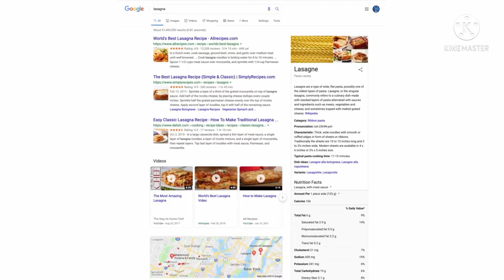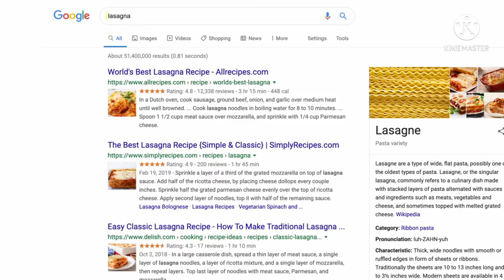youtube channel search me kaise laye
IN THIS VIDEO WE HAVE STEP BY STEP EXPLAINED HOW TO MAKE YOUR YOUTUBE CHANNEL SEARCHABLE IN HINDI USING YOUR PHONE. THIS IS THE EASY AND LATEST TRICK TO SEARCH YOUR YOUTUBE CHANNEL WE HAVE EXPLAINED .
KRISHNAPONIYAN1250

rebecca
channel search me kab aata hai
channel search
youtube channel search list me kaise laye
youtube channel search problem
how to get channel in search
juwan howard
lebron james
lakers
youtube tips
channel key words for youtube kaise laye manoj dey
channel m key words kanha set kare
channel ki 1setting
channel set kaise karein
channel setting
channel searching keyword
how to make your channel searchable 2022
channel key words kaise laye
channel key words kaise dale manoj kumar
how to set keyword channel setting
how to make channel key words
how to set keyword channel
channel key words for youtube 2022
channel key words for youtube
youtube channel ka name search list me kese aayega
youtube channel search me nhi aa raha